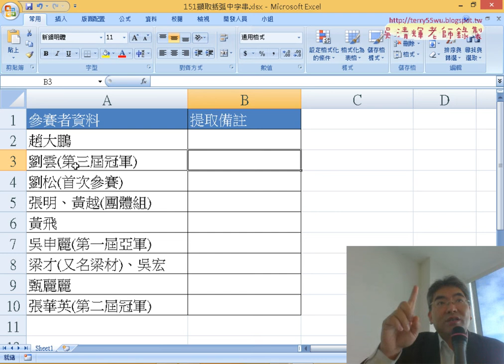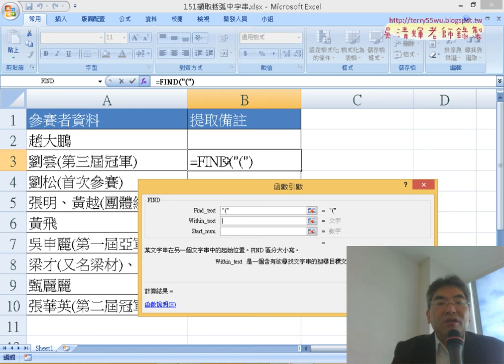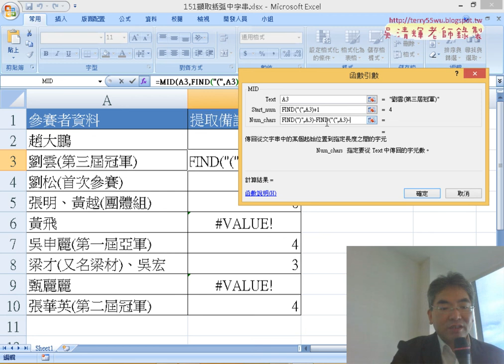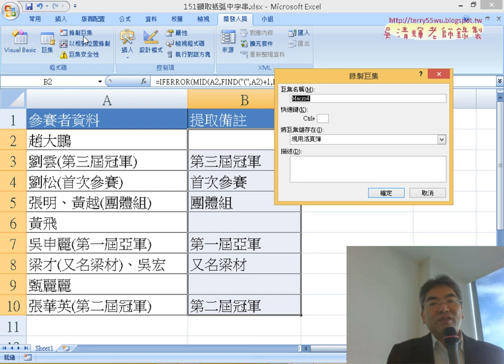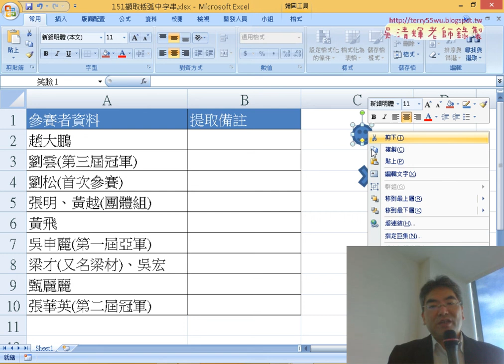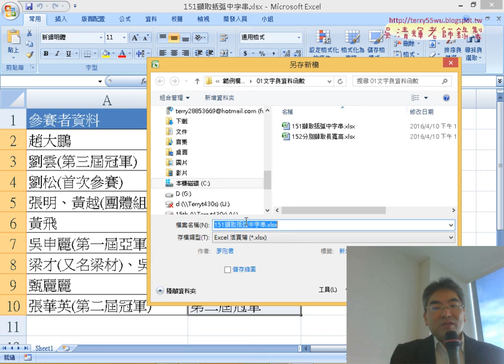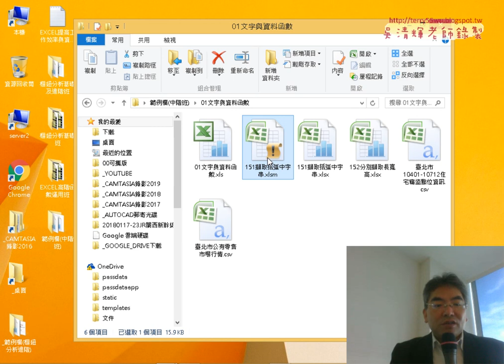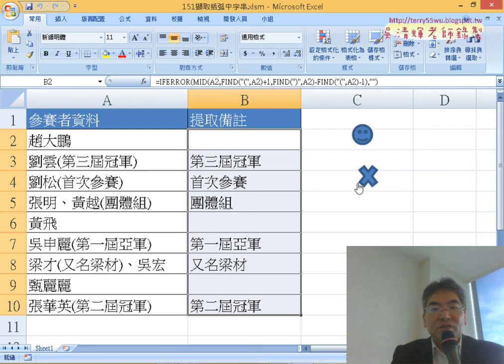06 151擷取括弧中字串與錄製巨集